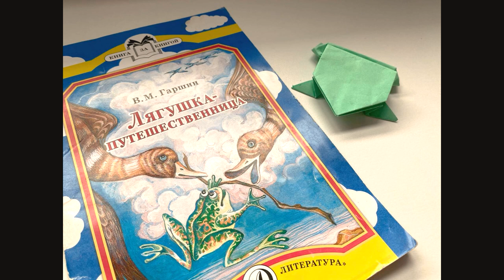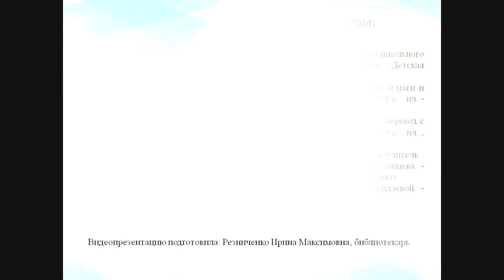Лягушка-путешественница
Библиотекари Соломбальской библиотеки № 5 им. Б. В. Шергина представляют мастер-класс по изготовлению бумажной лягушки в технике оригами - главной героини сказки Всеволода Михайловича Гаршина «Лягушка-путешественница».